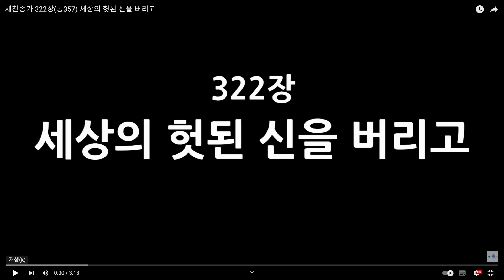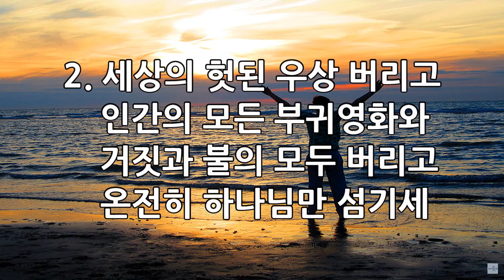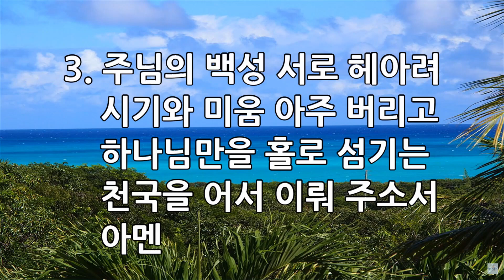새소망교회 새벽기도회 04/30/2024 New Hope Community Church of Rockford